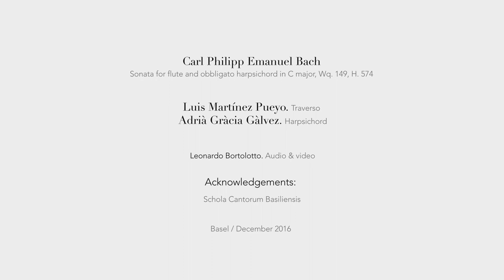C. P. E. Bach: Sonata for flute and obbligato harpsichord in C major, Wq. 149, H. 574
Sonata for flute and obbligato harpsichord in C major, Wq. 149, H. 574

0:08 Allegro di molto
3:19 Andante
8:31 Allegretto

Adrià Gràcia Gàlvez: Harpsichord